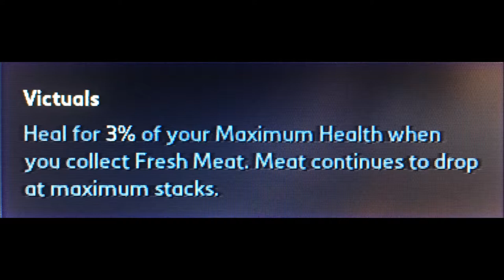The Butcher - Talent Build Guide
This is a guide on what talents to pick whilst playing "The Butcher".